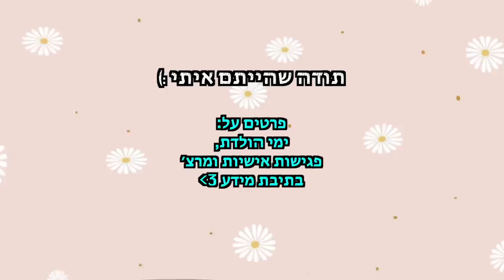תורמת *מלאאא* שמלות וכובעים! | פרק 3 - עושים סדר עם מארי קונדו ומיכל מצוב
●קוד קופון 12% הנחה: michal12
*אני לא מרוויחה מהקוד, באמת שהטופים והטייצים שלה נדיריםםםםם!

***אם אתם קוראים את זה תגיבו: שמלת נשף
🌻אני רוצה לראות מי קורא את תיבת המידע🌻